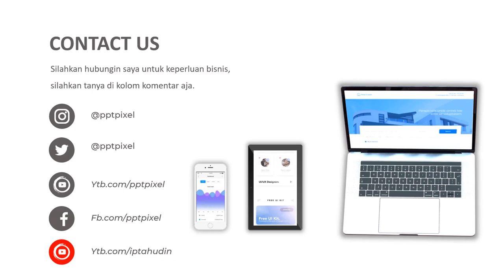Iklan online, pemasaran online, makanan, cafe asyik, tempat nongkrong, tempat makan, jakarta, bandun